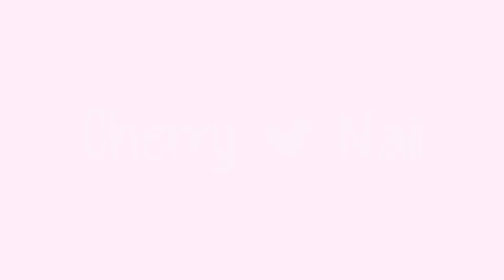☆ Mis llaveros de Minecraft ☆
Holis, hoy les muestro mi pequeña colección de llaveritos de maincraaaaaaaaaa espero les guste :) ♥

☆ REDES SOCIAL ☆

Este canal y todos sus videos están hechos para una audiencia general y no "dirigidos a niños" en el sentido del Título 16 C.F.R. §312.2, y no están destinados específicamente a niños menores de 13 años. CherryNaii y su (s) propietario (s), agentes, representantes y empleados (denominados colectivamente como "Canal") no recopilan ninguna información de niños menores de 13 años y niegan expresamente el permiso a cualquier tercero que busque recopilar información de niños menores de 13 años. 13 años de edad en nombre del Canal. Además, el canal niega toda responsabilidad o responsabilidad por las prácticas y políticas de Youtube y sus agentes y subsidiarias, o cualquier otro tercero afiliado, con respecto a la recopilación de datos.